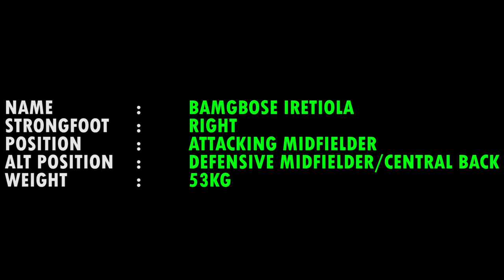Bamgbose Iretiola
Bamgbose Iretiola is a young and talented football player who operates as a an attacking midfielder or defensive midfielder!!!